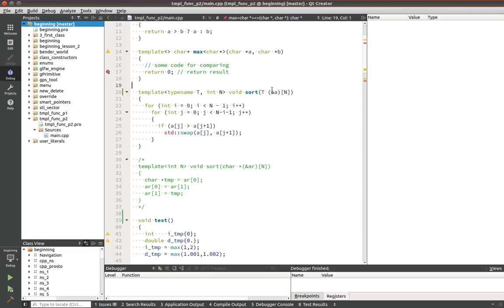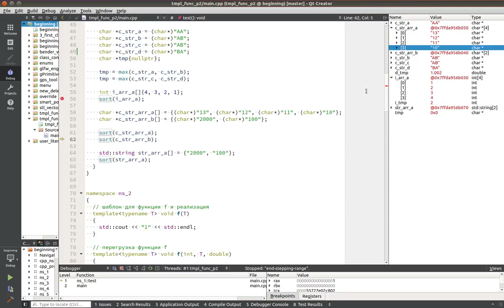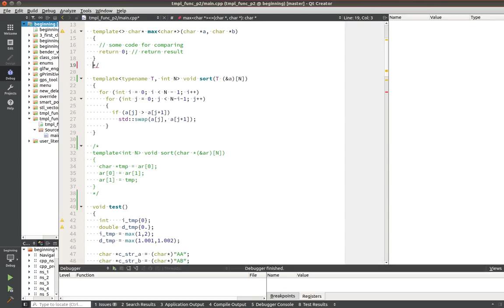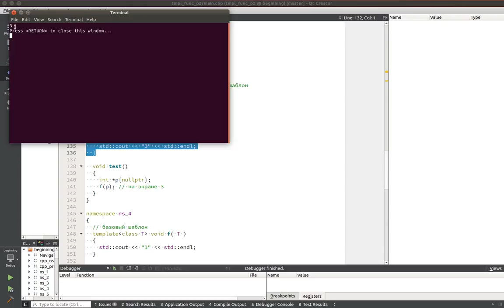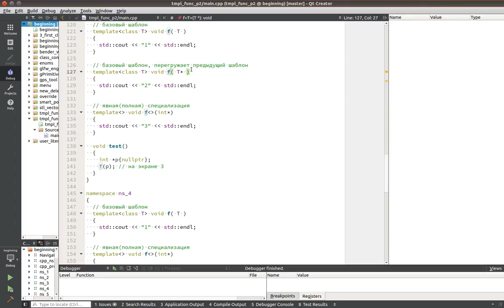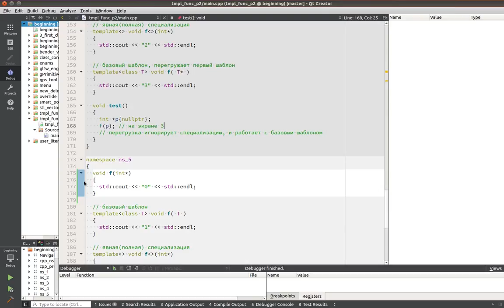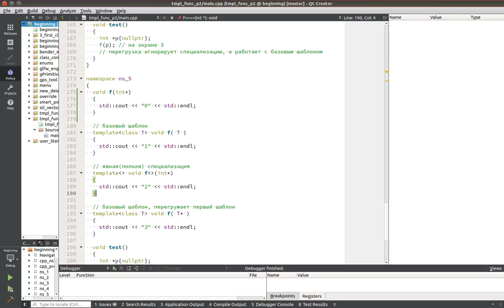Уроки С++. Изучение С++ {#19}. Специализированные шаблонные функции. Частичная специализация.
!ВАЖНО! Помощь каналу